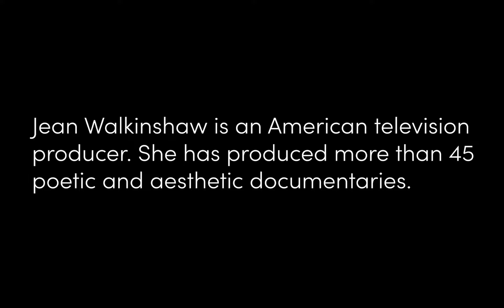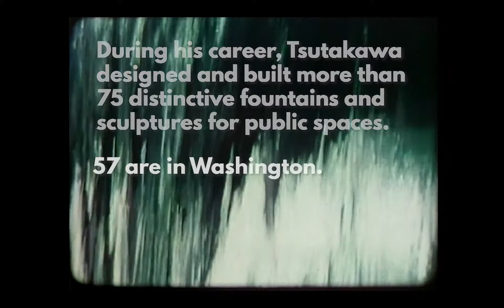University of Washington Libraries, Special Collections - November 2018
LIBRARIES, SPECIAL COLLECTIONS

Three Artists in the Northwest (1976)

This program was made possible, in part by grants from the Washington State Arts Commission and the National Endowment for the Arts.

To learn more about the University of Washington's Special Collections moving image archive, visit their